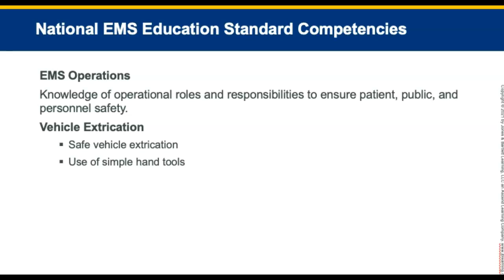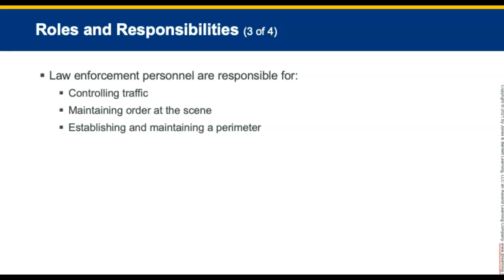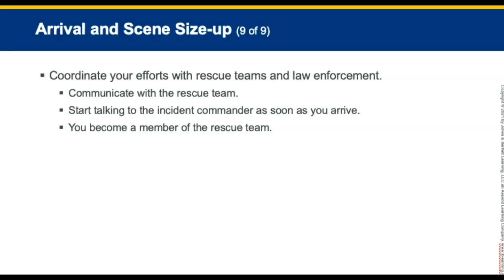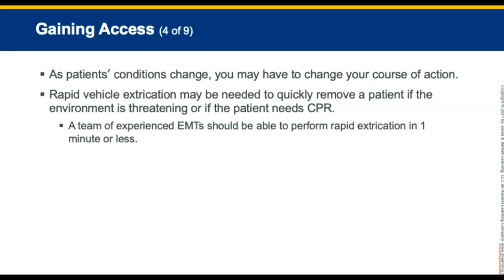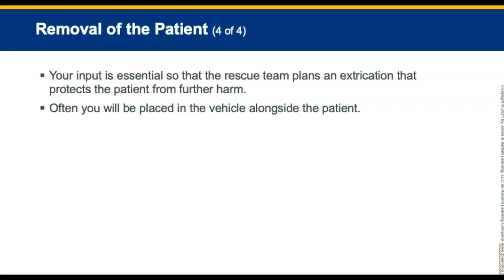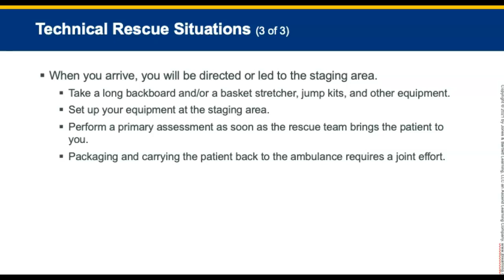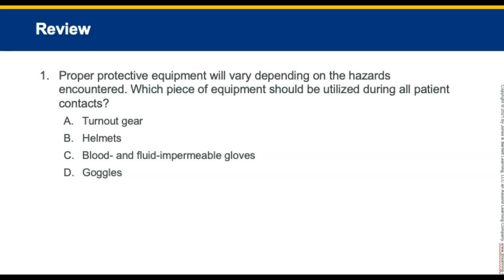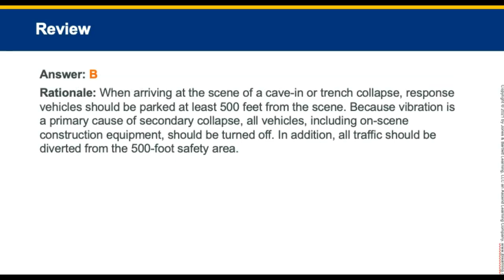Chapter 39, Vehicle Extrication and Special Rescue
After students complete this chapter and the related course work, they will be able to describe and apply, in context, EMS rescue operations, including vehicle extrication and its 10 phases. Additionally, they will be able to describe various specialized components of EMS operations, including tactical EMS, trench rescue, high-angle rescue, and the EMT’s role in these operations. The safety aspects of these operations are also discussed.

0:00 Introduction
0:13 National EMS Education Standard Competencies
0:49 Introduction
1:32 Vehicle Safety Systems (2 of 3)
3:11 Fundamentals of Extrication (2 of 3)
3:56 Roles and Responsibilities (1 of 4)
4:39 Roles and Responsibilities (4 of 4)
5:21 Preparation
5:44 En Route to the Scene
6:00 Arrival and Scene Size-up (5 of 9)
9:24 Hazard Control (1015)
10:05 Hazard Control (25)
10:20 Hazard Control (3 of 5)
11:59 Support Operations
16:12 Emergency Care
17:08 Removal of the Patient (3 of 4)
18:12 Transfer of the Patient 2 of 3
19:28 Termination
19:52 Specialized Rescue Situations (1 of 3)
20:35 Specialized Rescue Situations (3 od 3)
20:52 Technical Rescue Situations (2013)
21:40 Technical Rescue Situations (of 3)
22:13 Search and Rescue (2 of 3)
23:34 Trench Rescue (2014)
24:29 Tactical Emergency Medical Support (1 of 3)
26:03 Structure Fires (1 of 2)